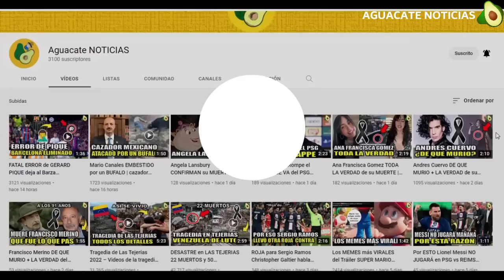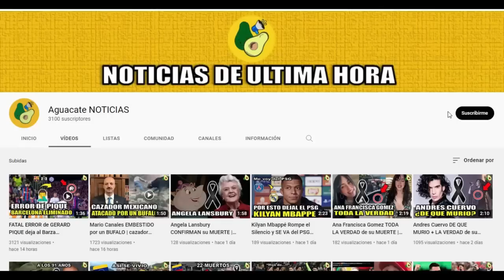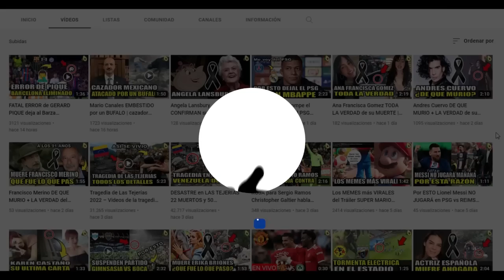Luana Hervier DE QUE MURIO + LA VERDAD de su FALLECIMIENTO famosa INFLUENCER y profesora de YOGA hoy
Una noticia de última hora ha sorprendido a muchísimas personas, ha fallecido Luana Hervier, una reconocida influencer y profesora de yoga, noticia que conmocionada a cientos de seguidores, quienes dejan en estos momentos infinidad de comentarios en redes sociales, ¿qué fue lo que pasó?, vamos a conocer todos los detalles